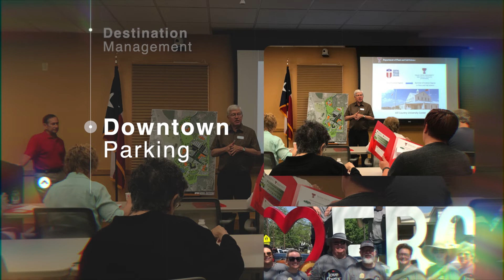Texas Travel Alliance 2022 Lifetime Achievement Award: Ernie Loeffler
Ernie Loeffler with the Fredericksburg Convention & Visitors Bureau receives the 2022 Texas Travel Alliance Lifetime Achievement Award at the 37th Annual Texas Travel Summit industry conference. @OurFredericksburg